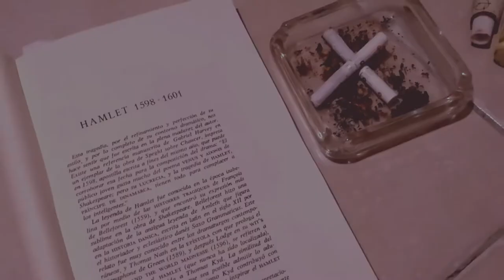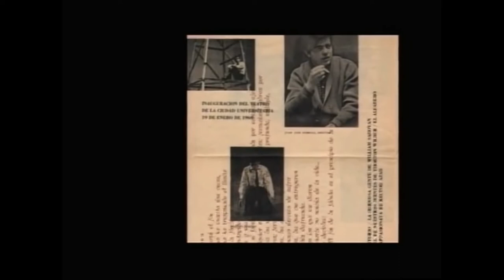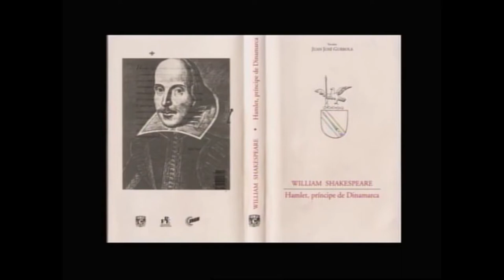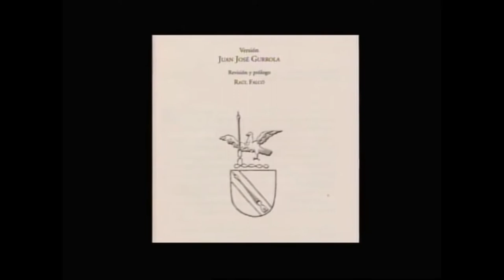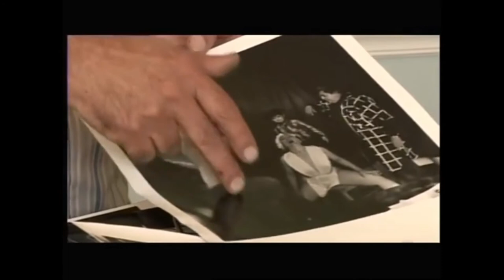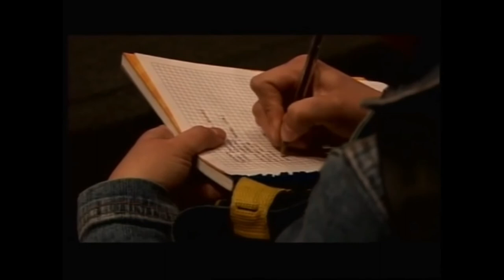Juan José Gurrola. "un loco maravilloso"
Video para exposición
Historia del teatro mexicano
udl actuación 4002